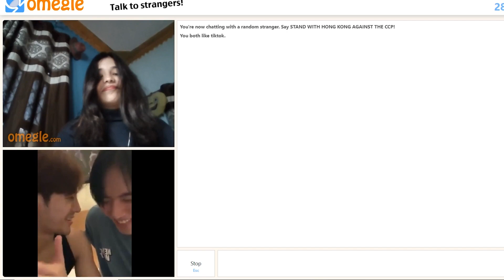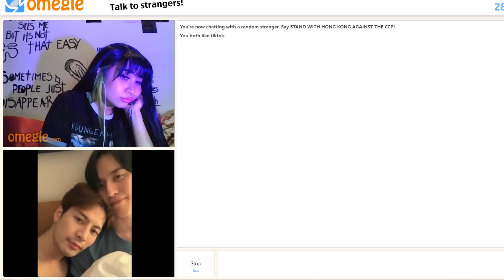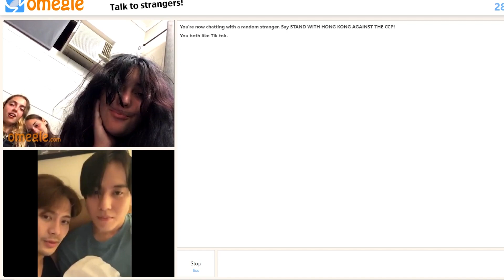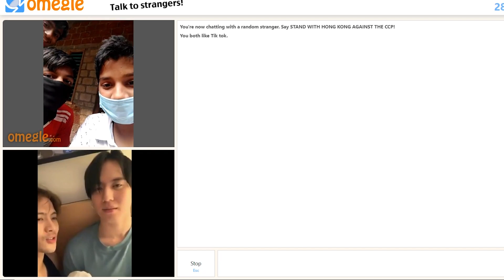GOT7 Jackson Wang with his beard on omegle!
Jackson didnt shave on omegle